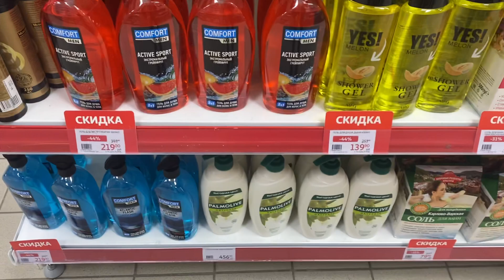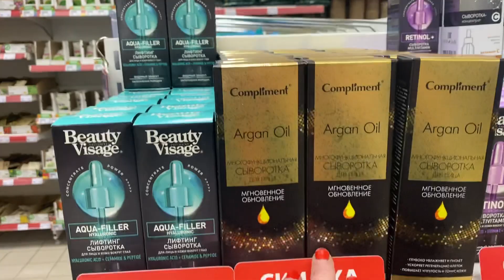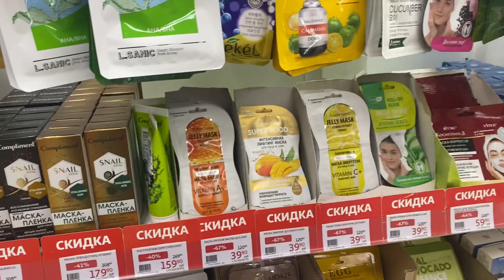Ашан /Атак// косметические новинки и акции/ мини обзор полочек 👌/бренд Compliment в Auchan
Друзья, это мини обзор полочек Ашана, гипермаркета у дома Атак.
Бренд Compliment - Российский производитель и на рынке уже более 20 лет

Снимала в перерыве, поэтому так все быстро))

В условиях санкций, когда от отсутствия привычных средств начинаю страдать , тестирую новые средства

Попозже выложу видео обзор покупок, как раз, уже буду понимать что подходит моей коже и волосам, что нет ))

Всем успехов

На связи 👌✨💕